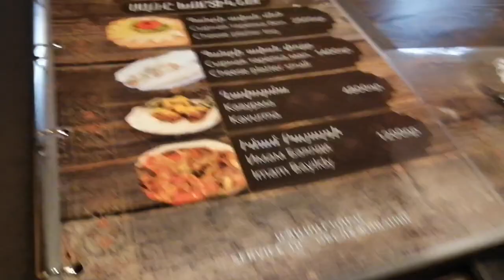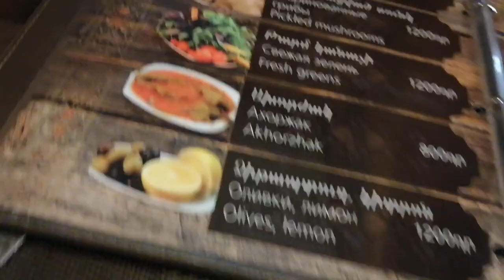EXPLORING HISTORIC BEAUTY AND MEET ARMENIAN FAMILY IN ARMENIA | OMJ tv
Hello KaBaranGuys Our trip in Armenia was Super enjoy , the historical Garni temple is the only standing Greco -Roman colonnaded building and symbol of pre Christian Armenia totally amazing and Geghard Monastery in Kotayk province of Armenia is incredible structure and  listed as a UNESCO World Heritage Site. We tried armenian food and it is super delicious aside of that we meet Mr. Moso who drove us around Armenia. Mr. Moso is a perfect example on how extremely hospitable Armenians are. After our tour, he invited us to meet his loving family at their house. He is really a good man and a father not only for his family but for us as well. He made us feel that we are safe during our entire stay in Armenia.
"Thank you so much Mr. Moso in doing your best for us to feel at home. Until we meet again. May God bless you and your family always".